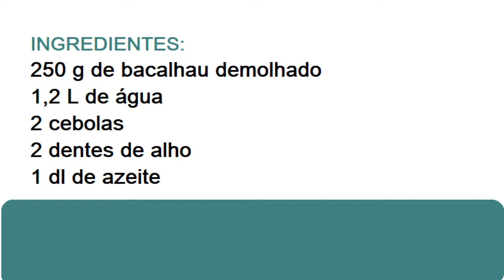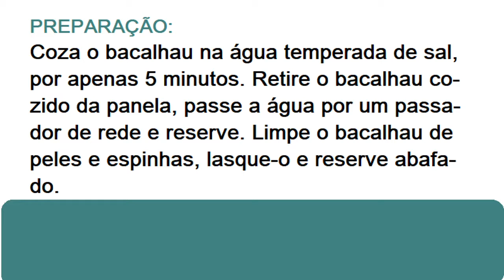RECEITA DE SOPA DE BACALHAU COM FEIJÃO E MASSA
Preparação: 50 minutos
Fácil e económico
Congelação: 15 dias
Frigorífico: 2 dias